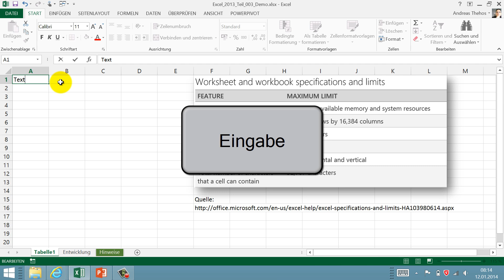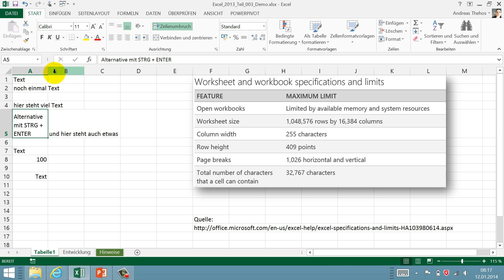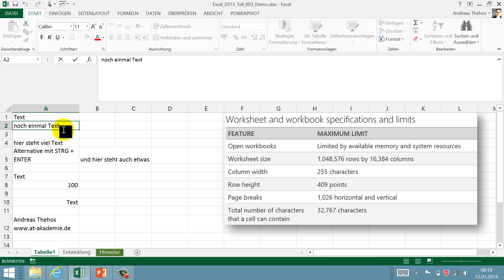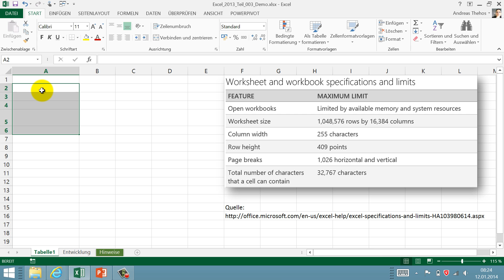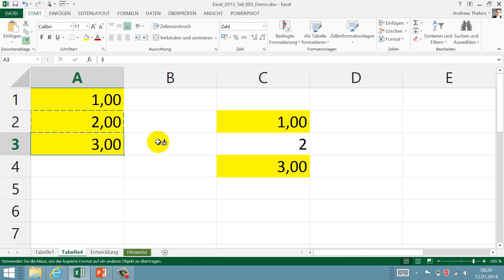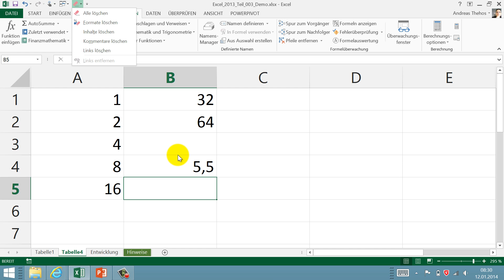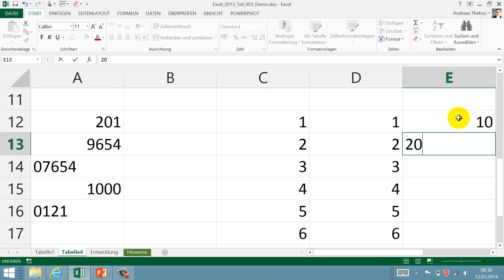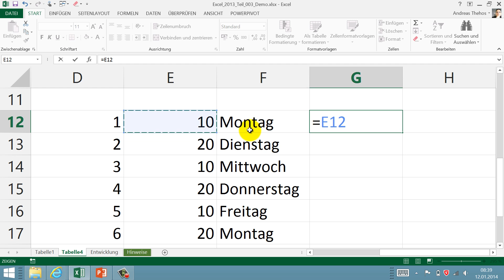Excel Grundkurs # 3 - Eingabe, Korrektur und AutoAusfüllen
In diesem dritten Teil geht es um die Eingabe von Texten und Zahlen, deren Korrektur und um das praktische AutoAusfüllen von Zellinhalten. Das Thema Formatierung von Zellen wird leicht angeschnitten.